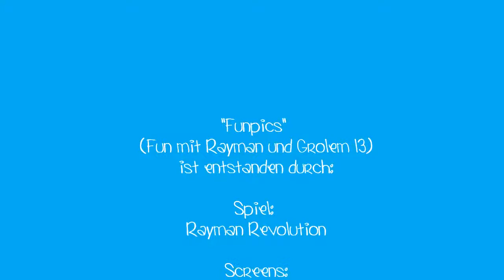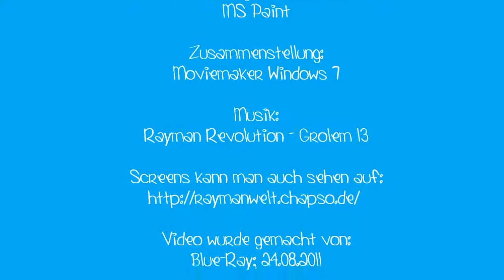Funpics (German-Version)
Ich kann es einfach nicht lassen, "Funpics" zu erstellen, da es einfach immer wieder zu komisch ist ^^ Aber seht selbst :) :D ;)